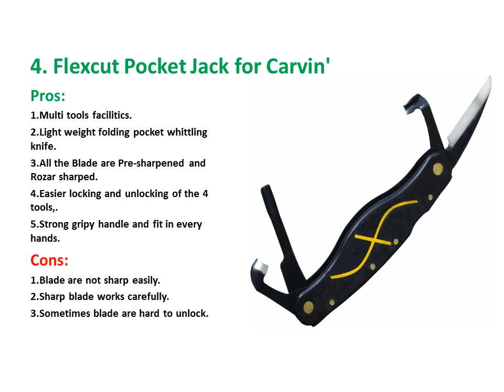Top 5 Folding Whittling Knife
Knife are the most important factor in all kinds of outdoors activities.All the backpacker have a nice exclusive knife.To all classes people, a whittling is the most art of fashion.